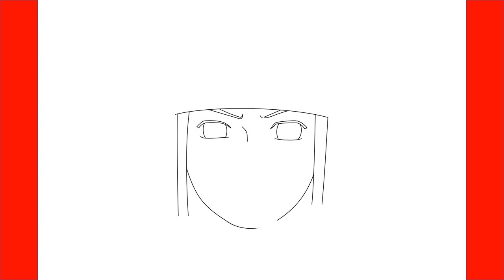How To Draw Neji Hyuga From Naruto - Step By Step Drawing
Learn How To Draw Neji Hyuga